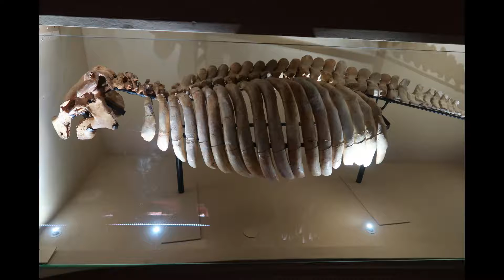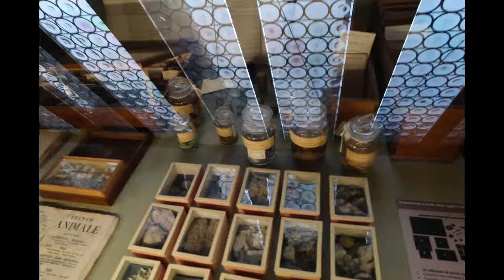Museum of natural history, Venice, Italy自然历史博物馆，威尼斯，意大利